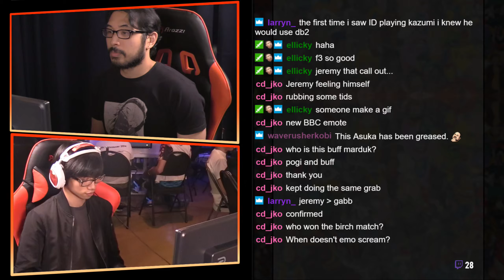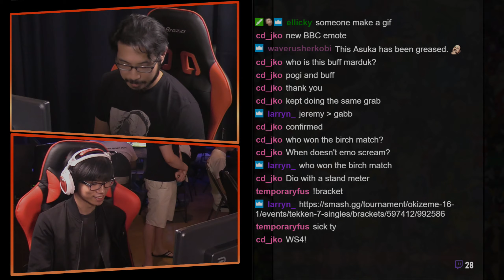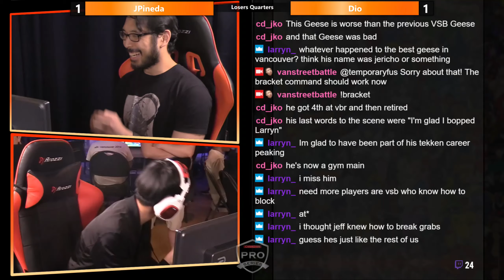Okizeme #16 Tekken 7 LQ JPineda VS Dio